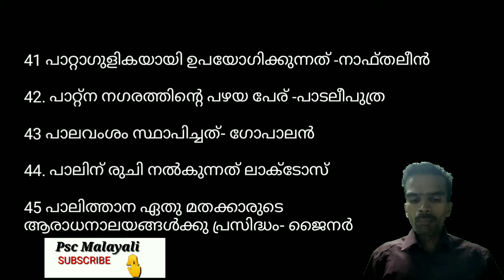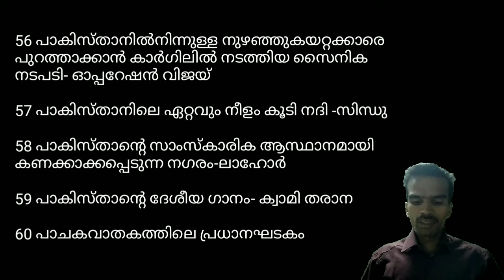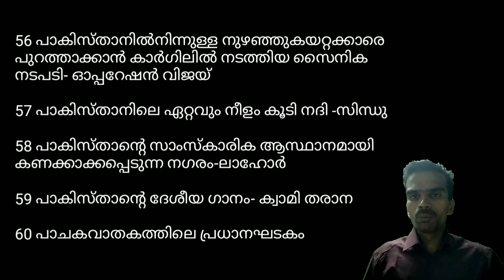PSC BULLETIN / expected questions / kerala psc / Ldc Lgs exams etc